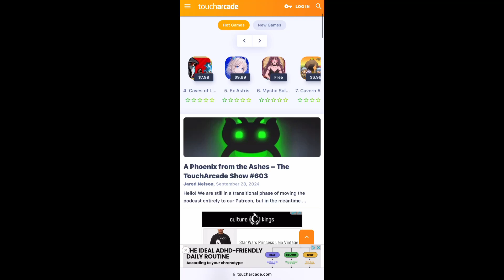The Slow & Steady Death Of Written Game Reviews…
TouchArcade is shutting down. It’s a sad day for mobile gaming. Rest in peace.